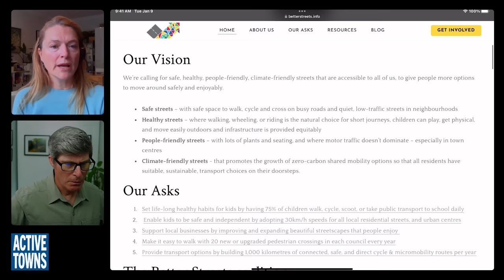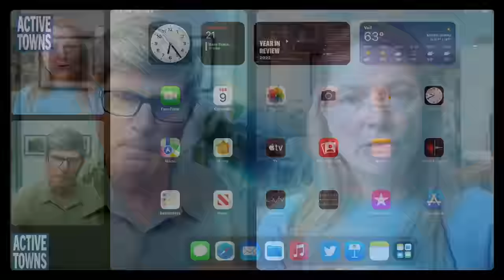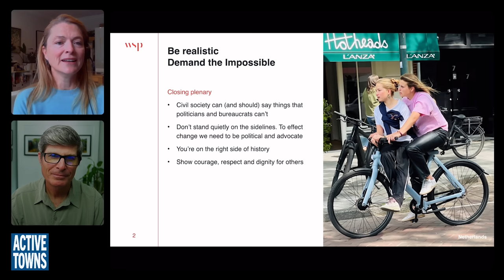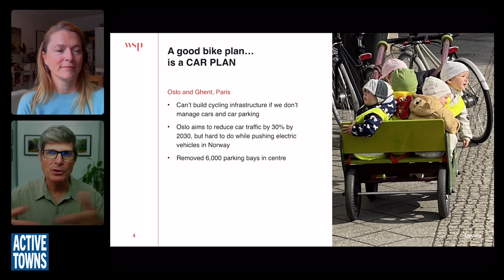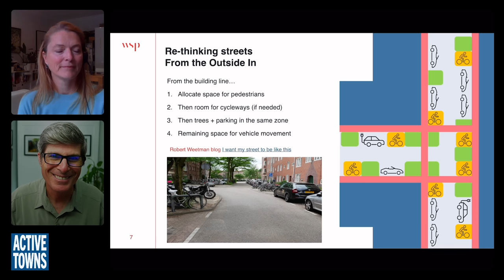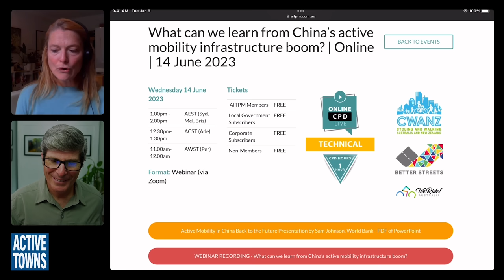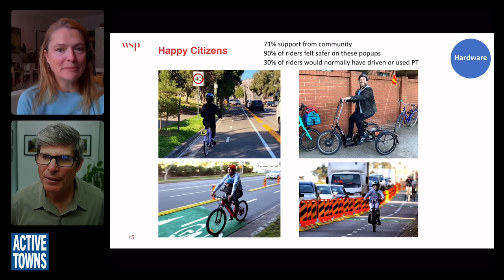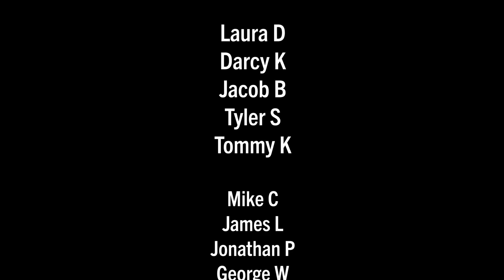This IS the new paradigm for our streets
In episode 197, I connect with Sara Stace, Director of Cities for WSP in Sydney, NSW, Australia, to discuss our need for a whole new paradigm surrounding what our streets are for and how they should make us feel. We pose the question, why can't our streets promote a feeling of being relaxed and carefree, as is depicted by these girls riding to field hockey in The Netherlands?